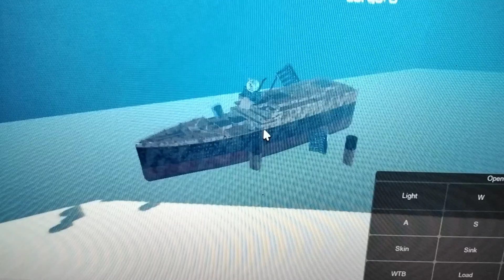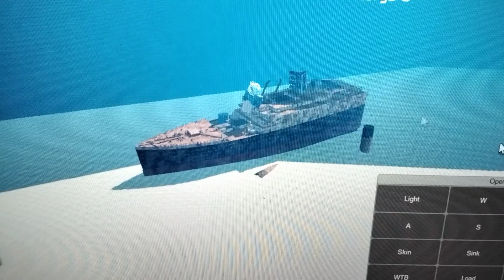rms britannic and hmhs britannic sinking in tiny sailor s world